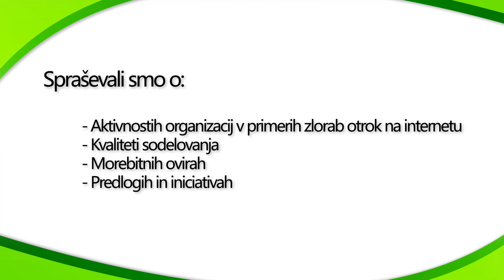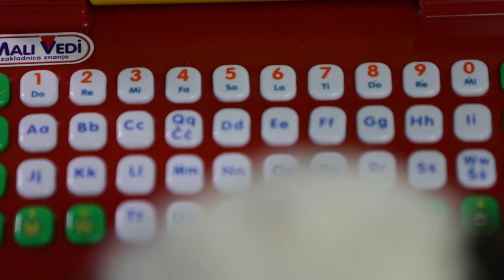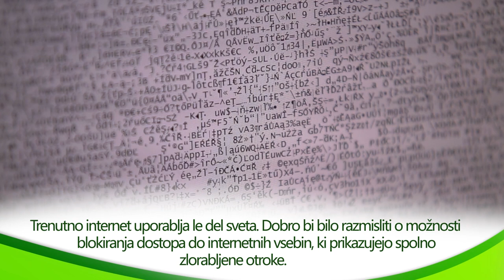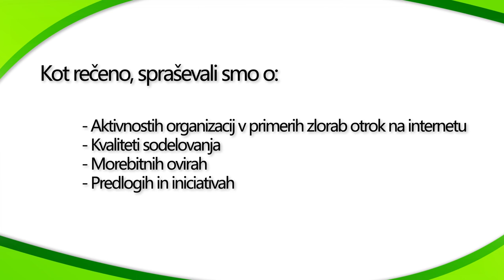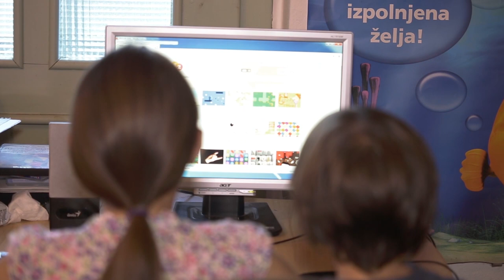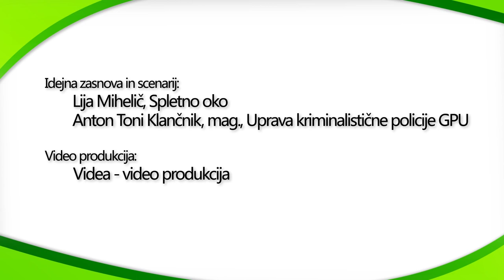Delovanje organizacij v primerih zlorab otrok na internetu - Dokumentarni video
Dokumentarni video nastal v sklopu posveta E-zlorabe otrok: razsežnost pojava in  učinkovito ukrepanje

Fakulteta za družbene vede, 25. september 2013

Produkcijo dokumentarnega videa sofinancirata Evropska unija prek programa Varnejši internet ter Ministrstvo za izobraževanje, znanost in šport. Vsebina dokumentarnega videa je izključno odgovornost avtorja in v nobenem primeru ne predstavlja stališč Evropske komisije.